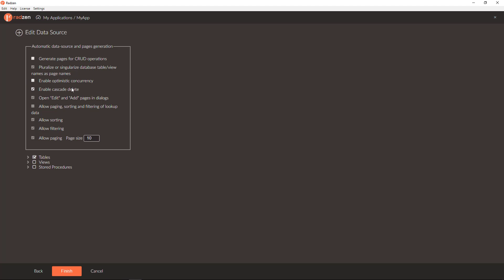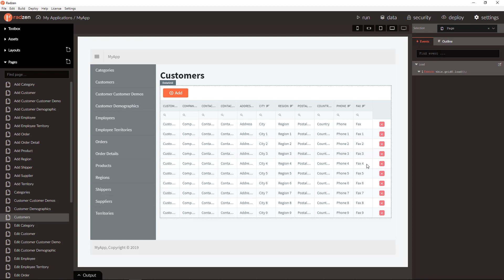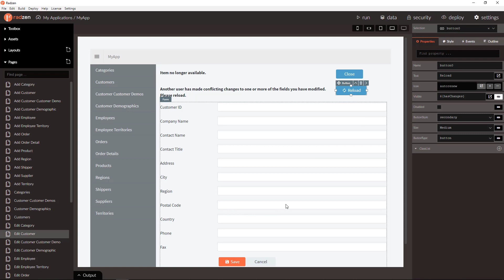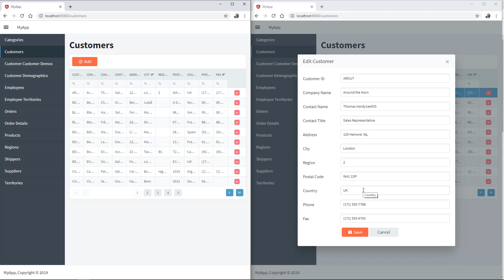Handle concurrency with Radzen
How to enable optimistic concurrency for your application with Radzen